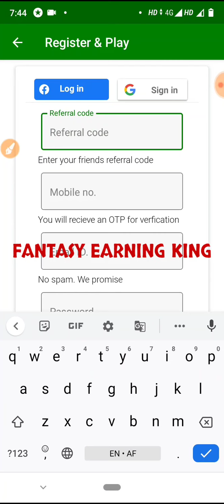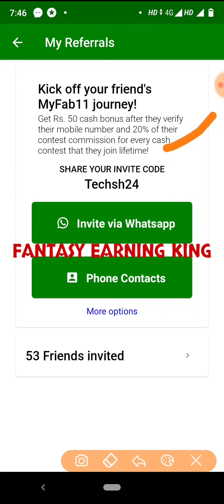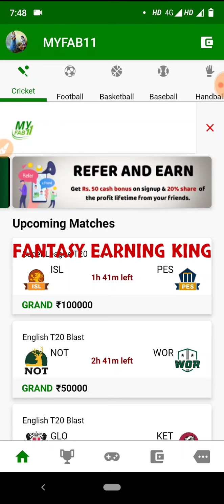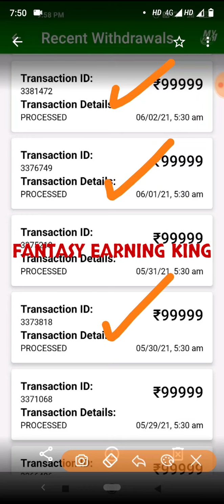HOW TO CREATE MYFAB11 ACCOUNT // MYFAB11में एकाउंट कैसे बनाएं // SIGNUP - 50 RS // 100% BONUS USE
SIGNUP - 50 RS

Reffer code 👉 Techsh24

Note 👉 100% Bonus use every match

1 👉Telegram channel join Now 👉Technical Shiva No 1

1LIKE JARUR KARE.
bas 1LIKE.